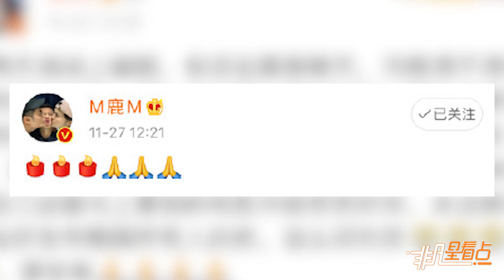永遠不知道明天和意外哪一個先來 眾星悼念高以翔